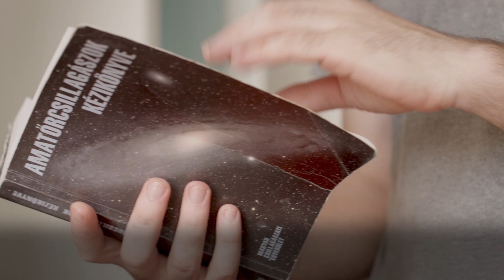Photographing the Moon | Insight Astronomy Photographer of the Year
László Francsics's moon photo 'Blue Tycho' won the Insight Investment Astronomy Photographer of the Year - Our Moon category. Hear how he created such a powerful image.

The Royal Observatory is part of Royal Museums Greenwich which also incorporates the National Maritime Museum, the Queen's House and Cutty Sark, sharing stories from the sea to the stars.